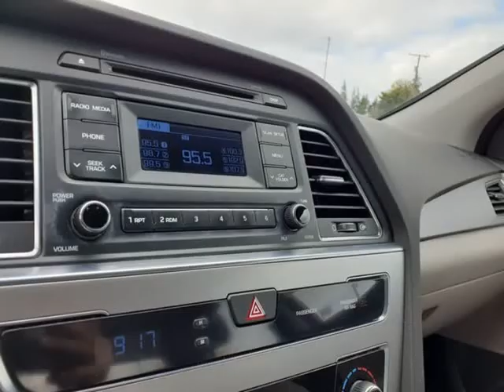2015 Hyundai Sonata SE Sedan 4D (Vancouver, Washington)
Used LLC
9408 NE Hwy 99
Vancouver